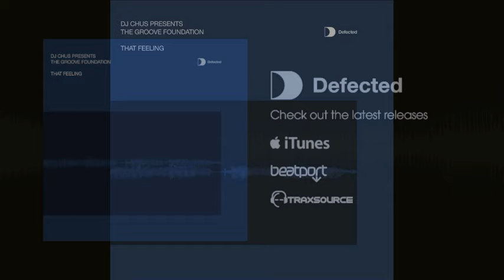DJ Chus - That Feeling (Original Stereo Mix) [Full Length] 2002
Released: 24/06/02
A leading light of the self-styled Iberican scene, Spanish DJ and producer Chus can do anything from sweetly soulful vocals to the hard-edged tribal tech house that followed Spain's home grown techno sound. But his Defected debut is a lightly chilled musical melange of melodic guitar hooks, cool keys and Latinesque percussion, rounded off with a silky spoken word monologue.